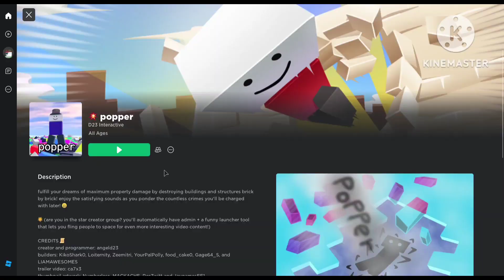the average Popper experience